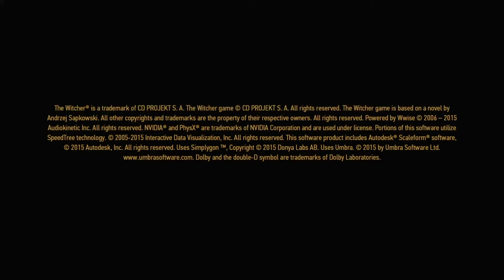The Witcher 3: Wild Hunt – Complete Edition_20200222100828